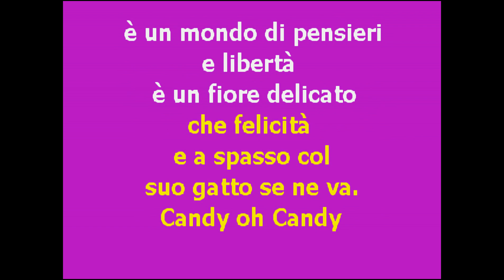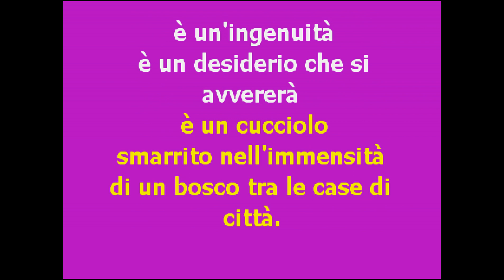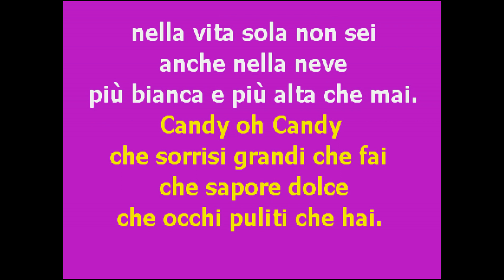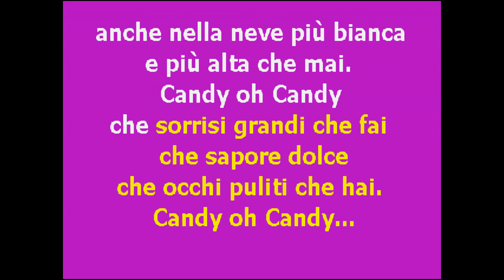| CantaTube | CANDY CANDY - karaoke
per cantare un successo dei  "Rocking horse".